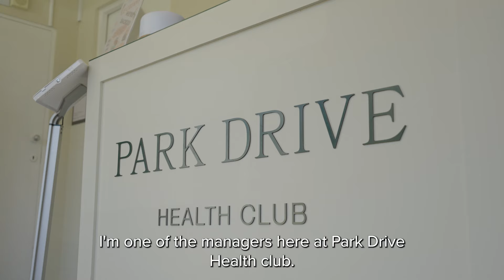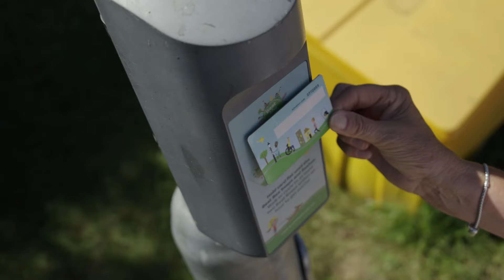Beat the Street Maldon District | Intelligent Health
Celebrate the success of our recent Beat the Street Maldon District game! With 5,225 players travelling an impressive 38,673 miles across 6 weeks, we speak to Alfie, and discover the positive lasting impact Beat the Street had on him and others in Maldon.

Are you interested in Beat the Street in your area? Contact our Business Development and Partnership team